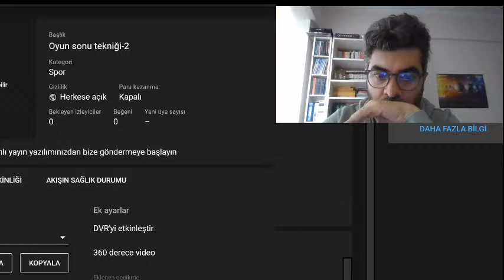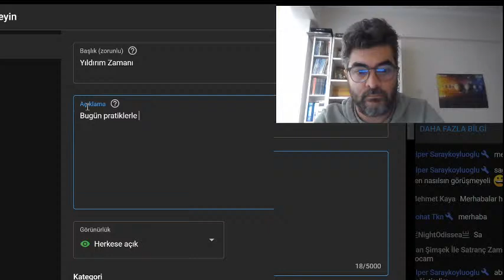Yıldırım Zamanı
Bugün pratiklerle hedefe yürüyeceğiz.